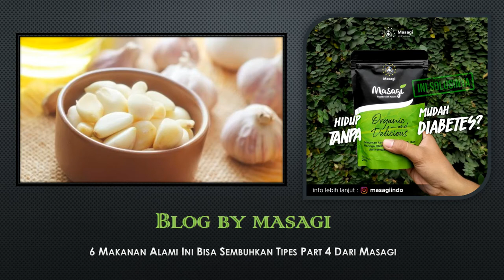6 Makanan Alami Ini Bisa Sembuhkan Tipes Part 4 Dari Masagi